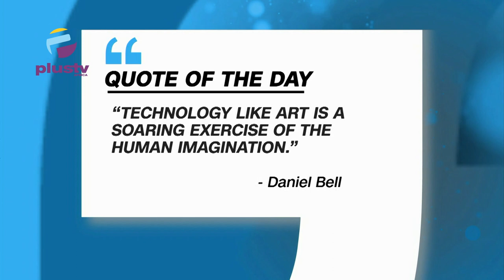Supermarket Shut Down Over Claims Of Discrimination of Nigerians, Human Trafficking Victims Rescued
00:00  Intro
04:04  F.C.C.P.C Shuts Down Supermarket Over Claims Of  Discrimination of Nigerians
07:13 N.S.C.D.C, Nigerian Corps Operatives Rescue 10 Human Trafficking Victims in Abuja
11:17 Pro-Wike Lawmakers Strip Fubara's Power To Appoint L.G Caretakers